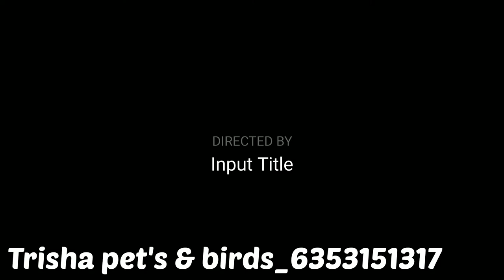Albino Fischer lovebird || 4 pics semi adult, non DNA, 4 5 month age || price 44000 👍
Trisha pet's & birds
Ahmedabad Gujarat
Delivery available

Good morning
Aaj ke is episode me hum aap ke liye le aye he ( Albino Fischer) ke 4 pics semi adult non DNA bahot hi acchi quality me aap ki khidmat me hajir he 😉 ye birds Ahmedabad me available he Trisha pet's & birds ye shop par Jis kisi bhai ko chahiye ho wo screen par diye Gaye number par contact kare ☝